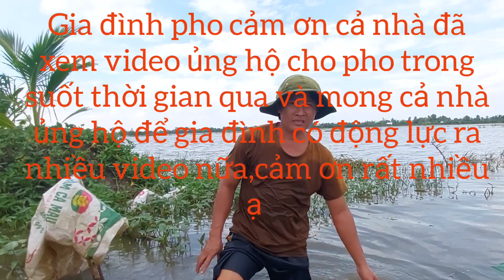Ra đồng kiếm cá lòng tong về kho lá rừng đúng kiểu miền Tây luôn cả nhà ơi.pho vlog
Ra đồng kiếm cá lòng tong về kho lá rừng đúng kiểu miền Tây#phovlog#buacomdambac#cuocsongnguoimientay